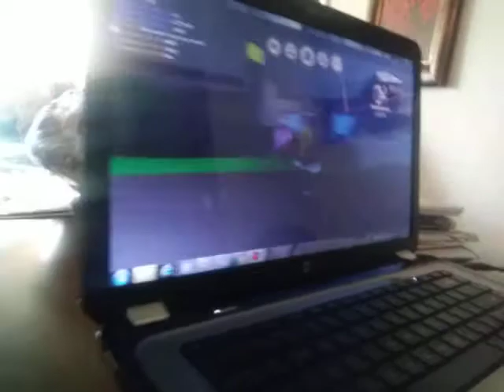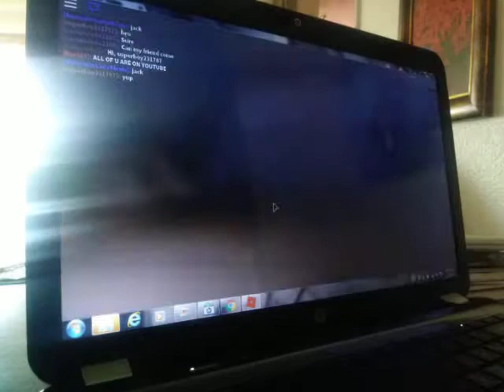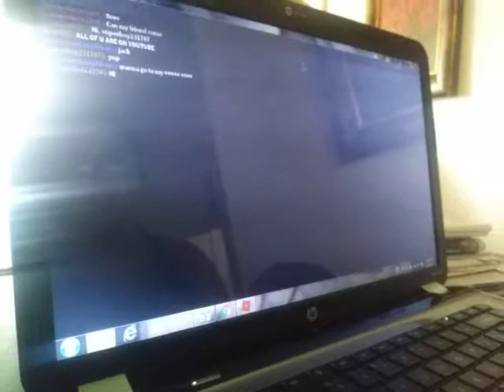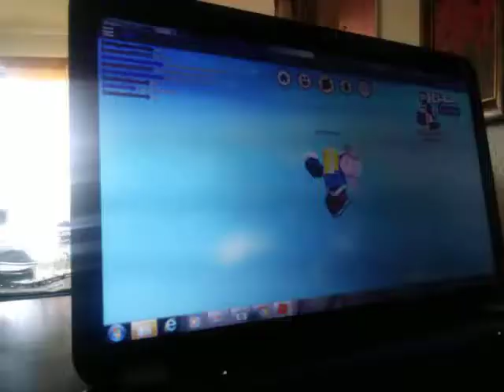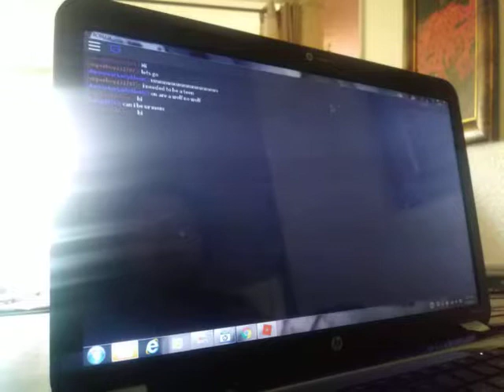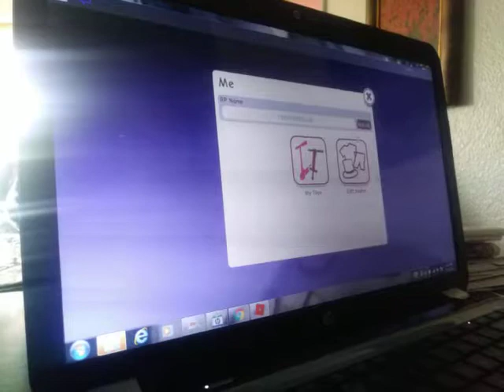Part 2 playing roblox